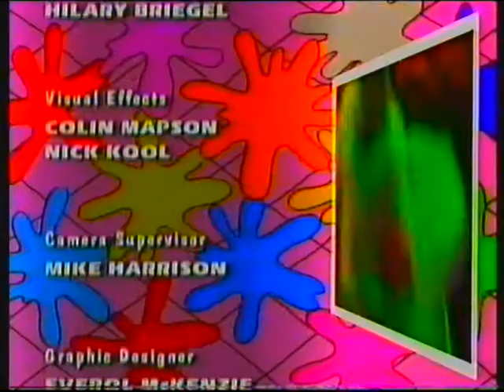BBC2 | CBBC closedown and continuity | 22nd December 1994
End of Gordon T Gopher
CBBC closedown with IVC and ident
Trick on 2
BBC2 "copper cut-out" ident: The Band Wagon